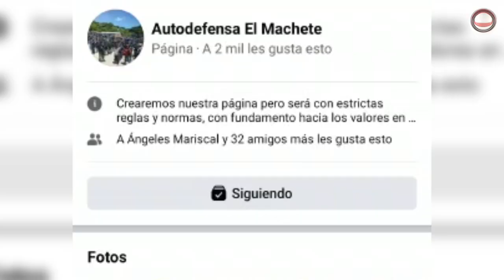En un hotel de Tuxtla, toma protesta Raquel Trujillo como presidente de Pantelhó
Lejos del Pantelhó que gobernará, a 121 kilómetros, Raquel Trujillo Morales tomó protesta al cargo de presidente municipal. Lo hizo en Tuxtla Gutiérrez, en un hotel de cadena.

A esta toma de protesta le antecede el conflicto que hizo que se formara el grupo de autodefensa denominado El Machete, que en su declaratoria de levantamiento lanzó que el pueblo estaba cansado del control del narcotráfico en la zona.